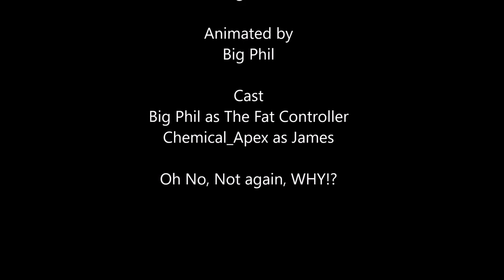Does Trains Poop (Thomas & Friends Parody 6)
I just can't stop thinking about how trains can acutely poop or not, lets find out whats gonna really happening in this adventure, no wonder it took three months to figure out that kind of this bloody question :-/

Written By Big Phil
Animated By Big Phil

Cast
Big Phil as The Fat Controller
Chemical_Apex as James